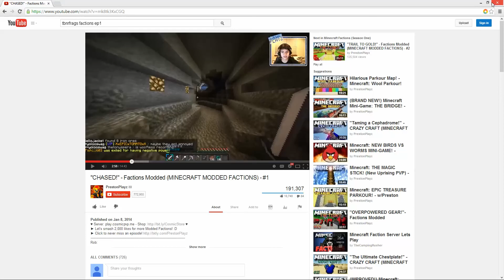Turf Wars Red Team FTW ep3 Well that was long